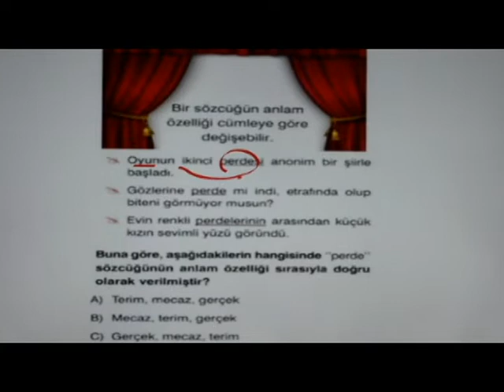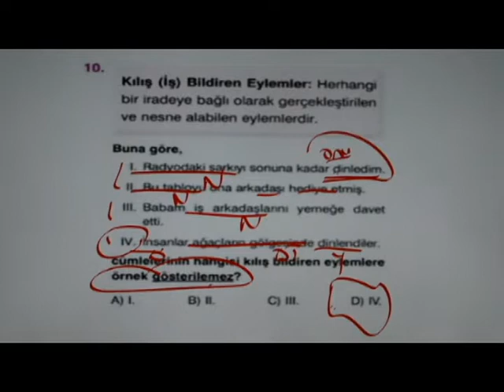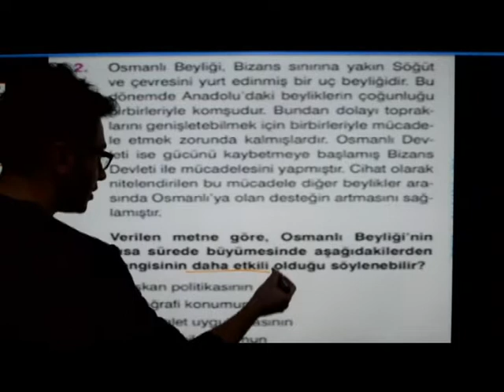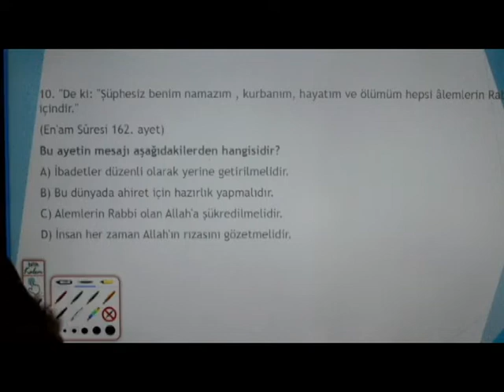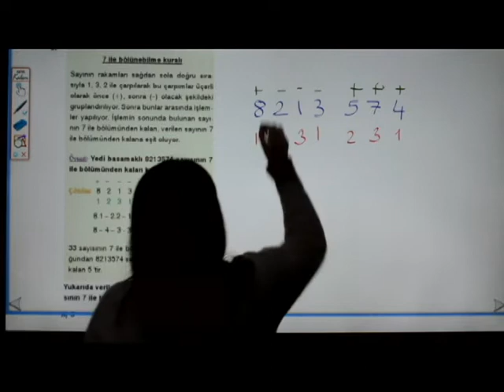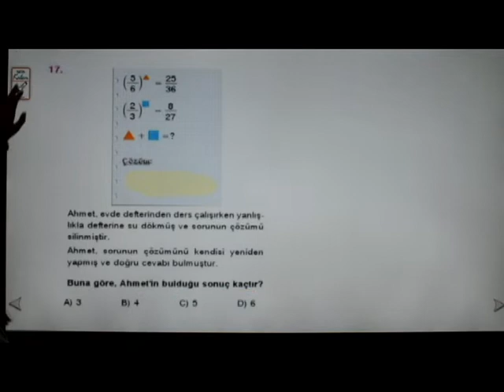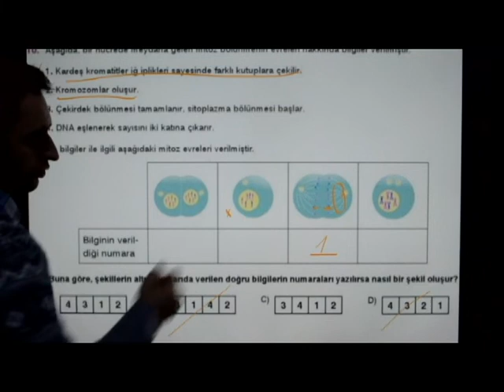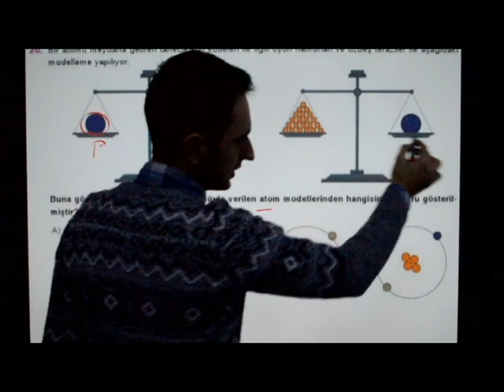7. SINIF ONLİNE DENEME SINAVI SORU ÖZÜMLERİ